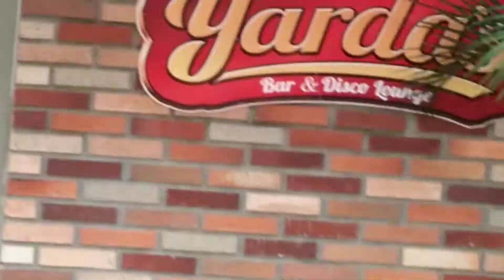Me voy de viaje por Yaracuy 🚎 la mejor comida de Venezuela 🫓 /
Hola mi gente, hoy con este video de un pequeño viaje que realicé, espero lo disfruten y se diviertan.

Recuerda que estoy haciendo dinámicas todos los días en mi Instagram para que ganen seguidores, sígueme y suscribete para que puedas participar, envíame la captura al privado y listo, te coloco en mis historias.

¿Hola, qué tal? Soy Gyra y bienvenid@ a mi canal, un lugar donde encontrarás un magazine de mi vida diaria.

Entre recetas, retos, tags, música y muchas cosas más.

💜Diviértete conmigo💜

Editor: Inshot